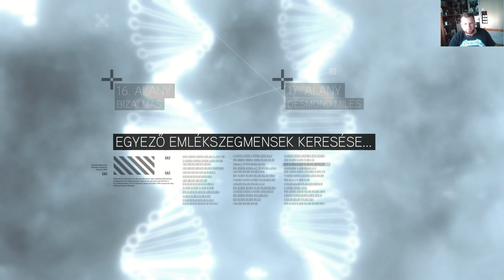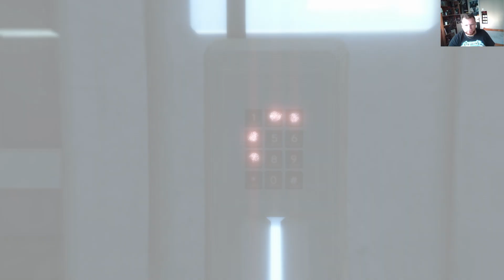Mégis milyen bemutatás ez? Assassin's Creed 2 végigjátszás 1.rész.